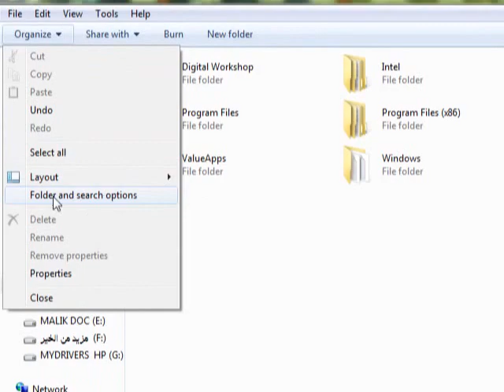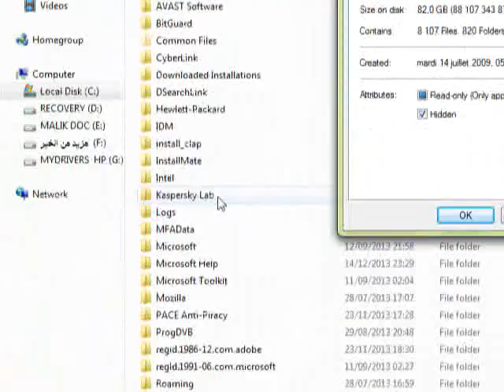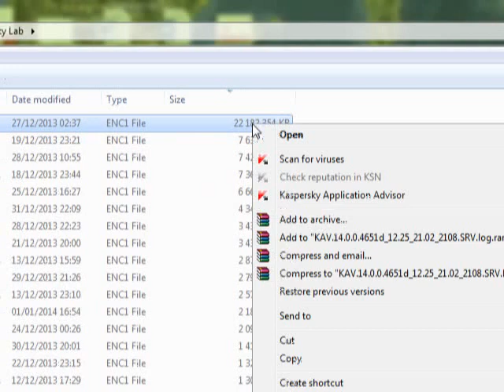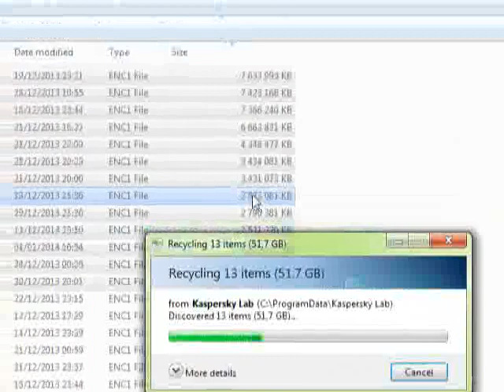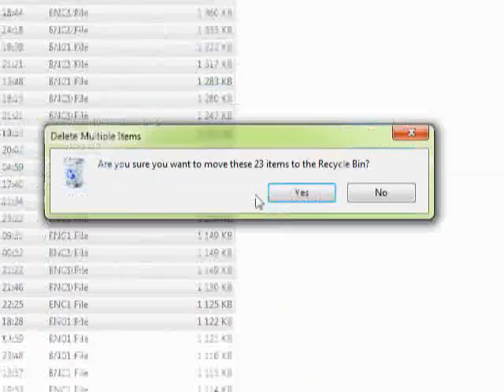حل مشكلة امتلاء القرص C لمستخدمي kaspersky (حصري)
كثير من مستعملي كاسبر سكي يلاحظون امتلاء القرص C و يعتقدوا ان المشكلة تكمن في كثرة البرامج بينما الحقيقة هي تتعلق بالكسبريكي الذي يضع ملفات احتياطية تجل القرص يمتليء حتى ولو كان حجمه كبير